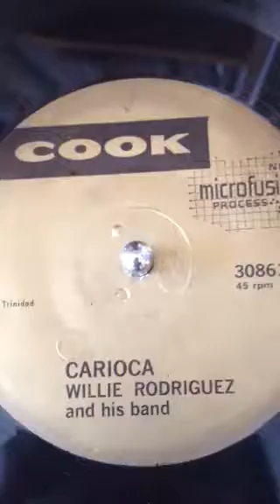Cook records Trinidad Willie Rodriguez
Basie Carioca